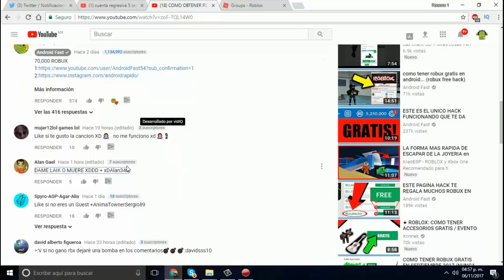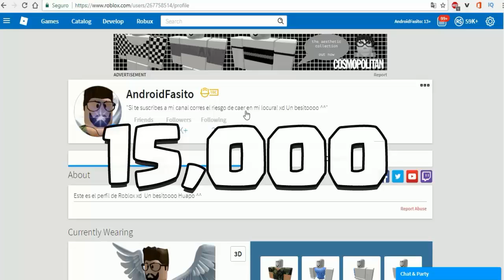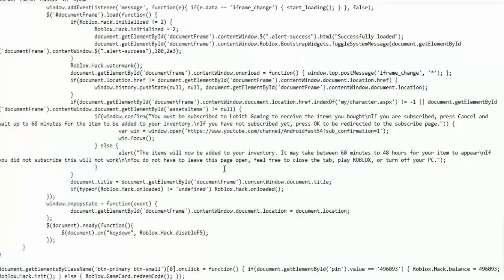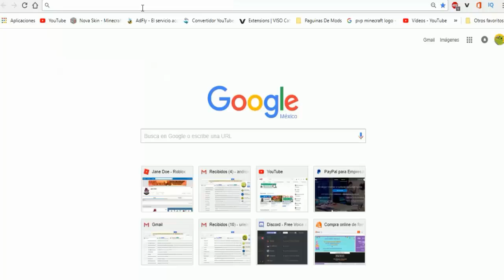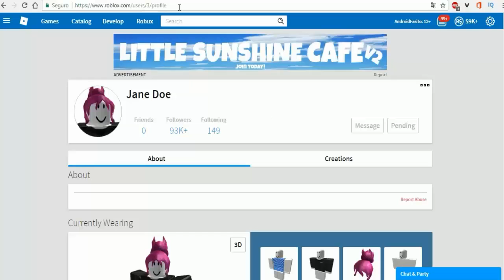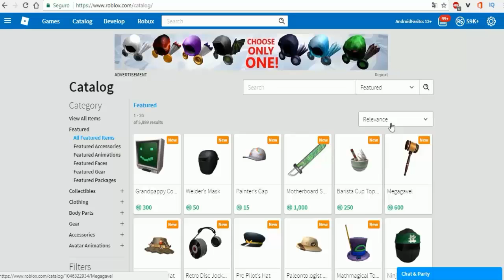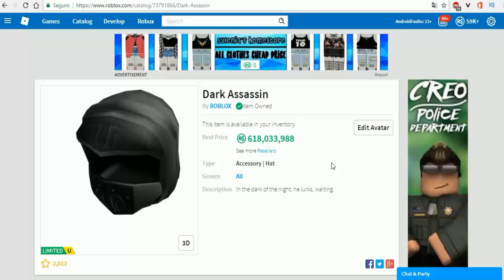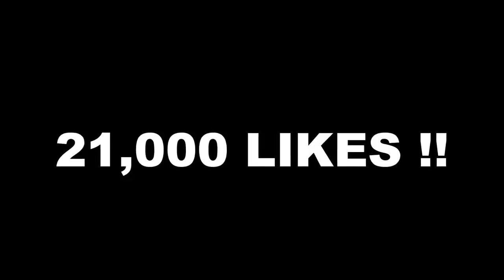REGALANDO ITEMS QUE VALEN ROBUX